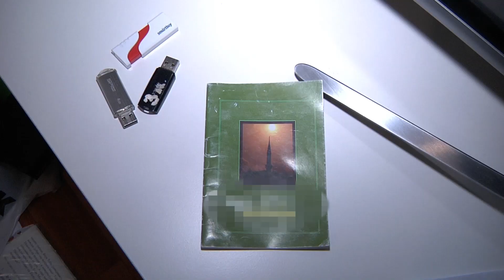захват террористов 14 03 2018 итог